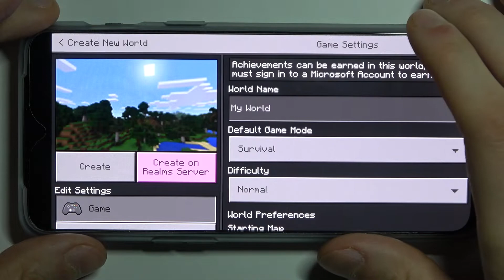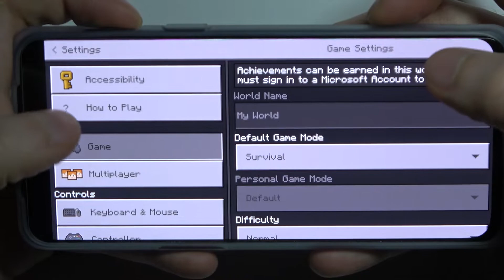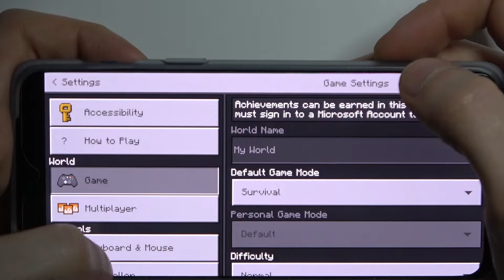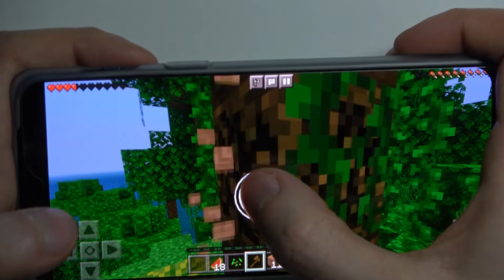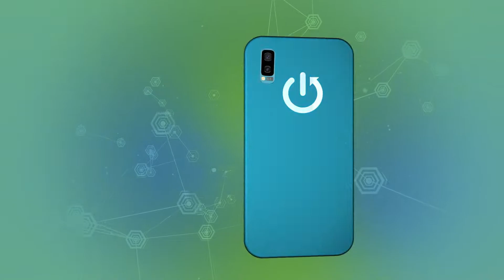Performance Test of OnePlus Nord 2T - Minecraft Gameplay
Let’s use our video gameplay in order to decide if OnePlus Nord 2T can handle Minecraft without any troubles with performance. Discover how fast is OnePlus Nord 2T smartphone while playing this awesome battle royale game. You can check the visual and sounds effects of OnePlus Nord 2T while playing Minecraft. If you are not happy with the results you can check more gameplay video’s on other smartphones, only you have to do is visit our Youtube channel and search device which you are interested in the most.

How to compare devices performance OnePlus Nord 2T? How many FPS OnePlus Nord 2T has? How to check the performance of OnePlus Nord 2T? How many FPS has OnePlus Nord 2T? How Minecraft performs on OnePlus Nord 2T?

Build Glass front (Gorilla Glass 5), plastic frame
PLATFORM OS Android 12, OxygenOS 12.1
  UFS 3.1